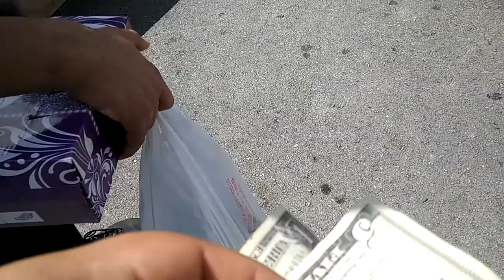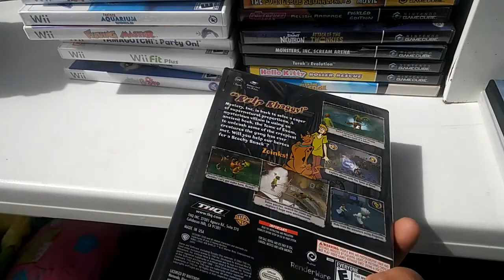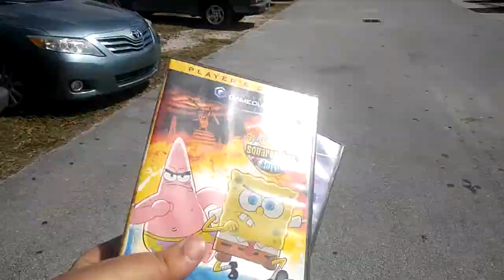Flea market hunting Hot Wheels,games,knives and more!!!